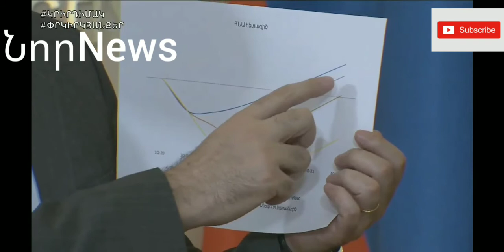Ճեպազրույց պարետատան նիստից հետո։